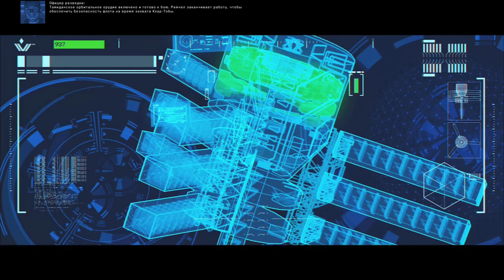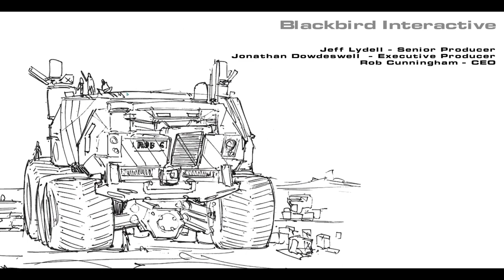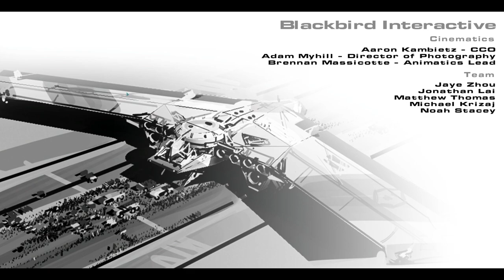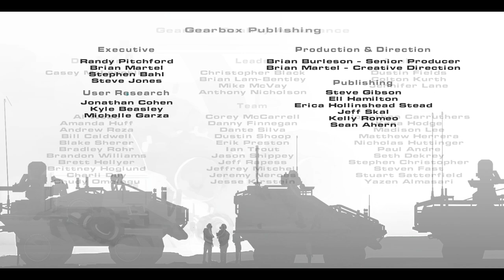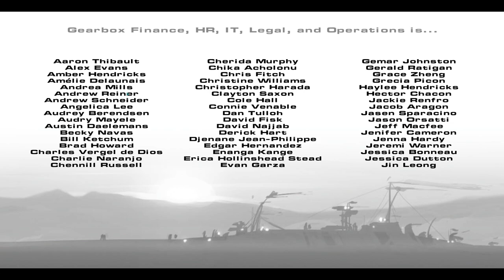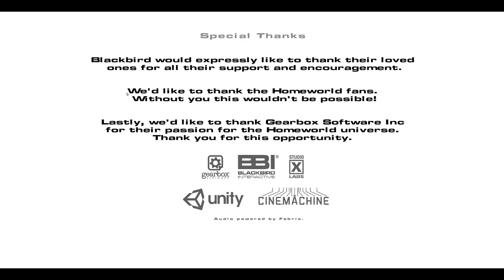Homeworld: Deserts of Kharak - Миссия 13: Кхар-Тоба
= Содержание =
Миссия 13: Khar-Toba - Кхар-Тоба
Ракель Сджетовна наконец-то добирается до Первичной Аномалии и видит очередной корабль в песках, правда, чуть побольше, чем раньше. Вроде ничего необычного, но зато сканирование даёт изображение целого населённого пункта вокруг него.
И вот, к нам также спешит целая армада кораблей Гаалсиен, и во главе - сам Гаалсиен-Са, Кахад Саджуук на супер-авианосце. Хватит ли ракет у Каписи, чтобы остановить его? Но Ракель есть козырь в рукаве, а точнее - таииданский ионный спутник в небесах, который оказался ровнёхонько над Кхар-Тобой…